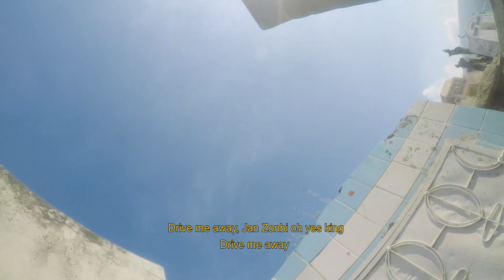GEDE VIZYON teaser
GEDE VIZYON, Haiti, 2017.
Digital video, 15 mins.
zekielwagen.art/art/gedevizyon